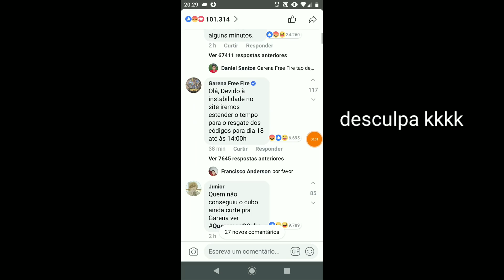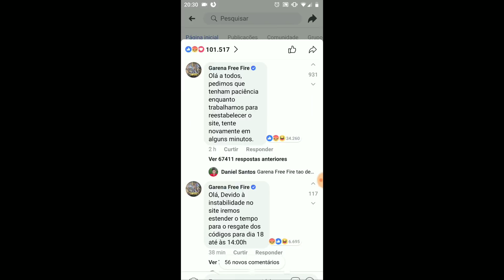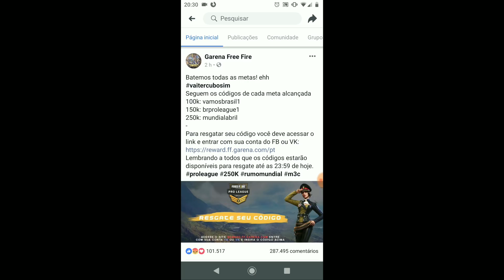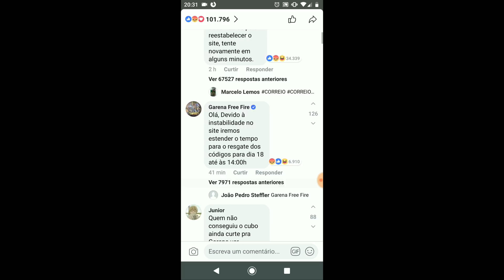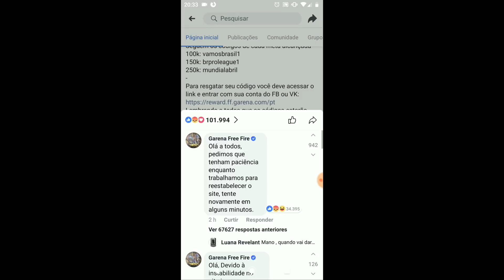RESGATE AGORA!! COMO CORRIGIR O ERRO NO SITE DE CÓDIGOS DO FREE FIRE CUBO MÁGICO GRÁTIS | PRO LEAGUE